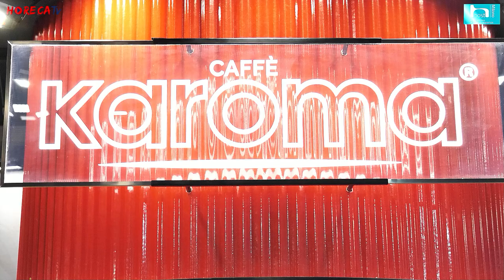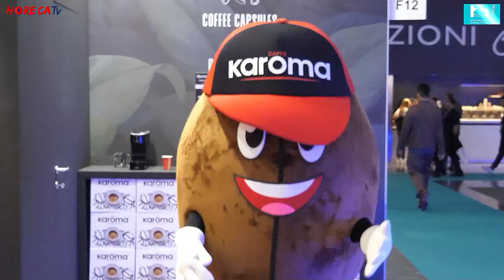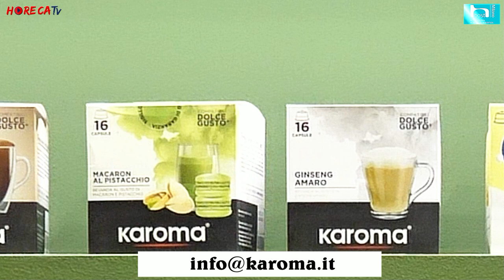HOST 2023 - Intervista con Ludovico Cinolo, Direttore vendite Italia di Caffè KAROMA srl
Torniamo tra gli stand di Host 2023 dove Fabio Russo ha intervistato per HorecaTv Ludovico Cinolo, Direttore vendite Italia di Caffè KAROMA, brand della torrefazione Feio srl.

Diverse le novità che la vivace azienda campana ha presentato in fiera, innanzitutto il Concept Store Karoma, un format di caffetteria che si modella attorno alle esigenze del cliente, al quale viene fornita assistenza sui prodotti e per il marketing.
Oltre questa importante iniziativa, Caffè Karoma ha presentato le nuove capsule compatibili Nespresso in alluminio che propongono in ottica sostenibile le miscele tradizionalmente proposte: Intenso, Classica, Soave e Decaffeinato.
Infine, una simpatica presenza ha accolto i visitatori e le nostre telecamere allo stand: Karomino, la mascotte dell'azienda che incarna l’essenza e la passione dell’azienda per il caffè di alta qualità.